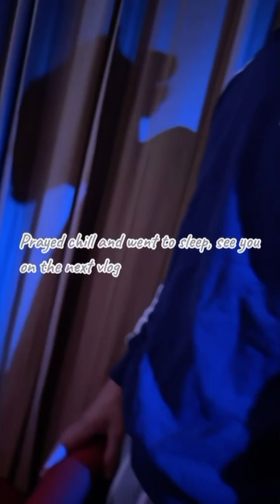Seeing how I manage my epic day with my husband right by my side.